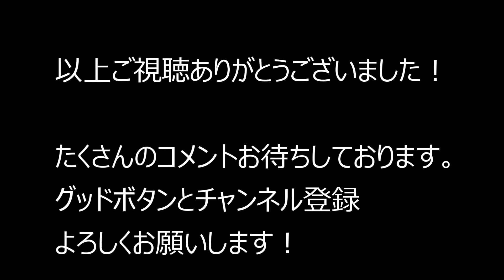大阪府大阪市生野区鶴橋～東大阪市長田西（極楽湯） 2020.12.18